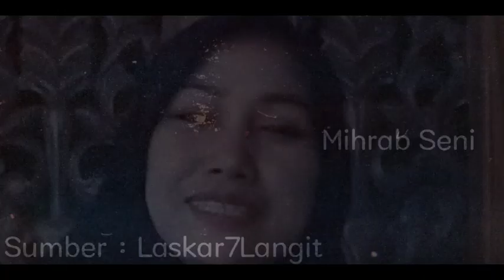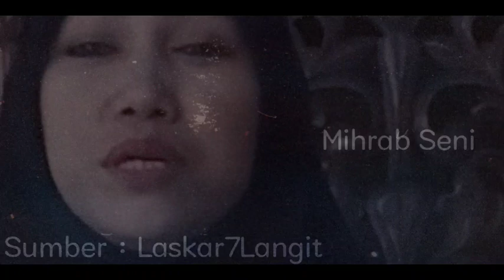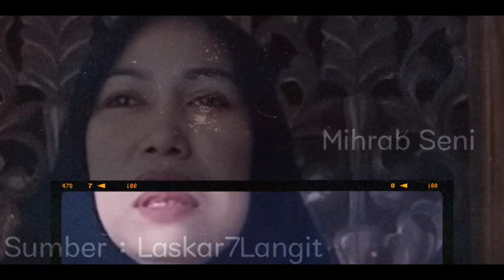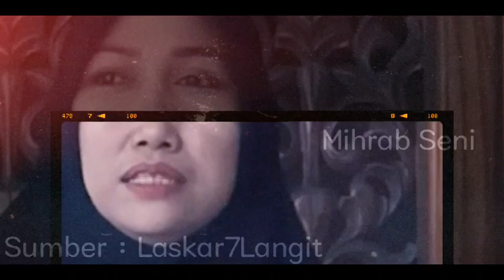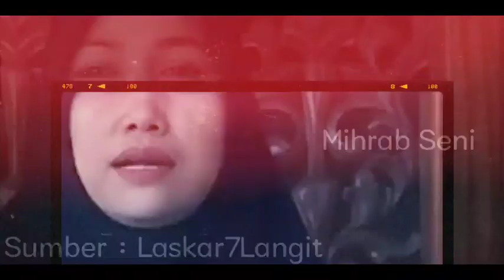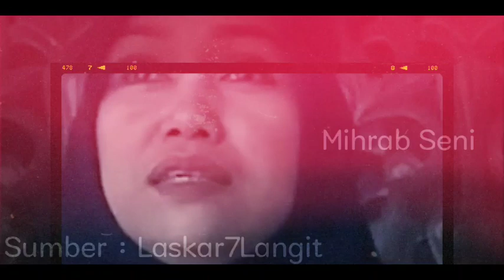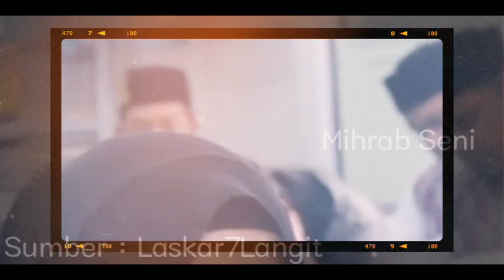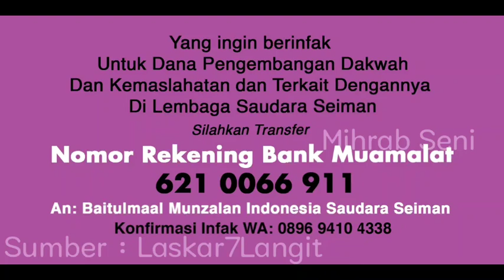BERKAH RAMADHAN SATU KELUARGA MENJADI MUALAF | Mihrab Seni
Yang ingin berinfak untuk gerakan dakwah kami
Rek : 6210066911  Bank Muamalat (Kode 147).
Atas Nama : Baitulmaal Munzalan Indonesia Saudara Seiman
Konfirmasi transfer di WA :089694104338